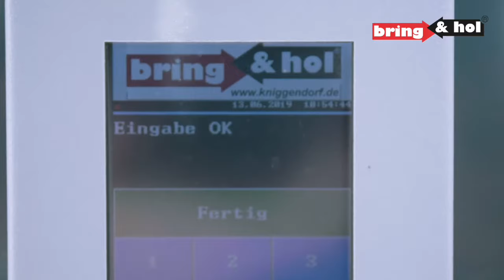bring und hol indoor BMW Garage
Wir bieten Ihnen vor dem Kauf eine umfangreiche Beratung und auch nach dem Kauf ist unser Kundenservice weiterhin jeder Zeit für Sie da! Besuchen Sie uns auf:

BOPP Solutions AG - Lösungen statt nur Produkte